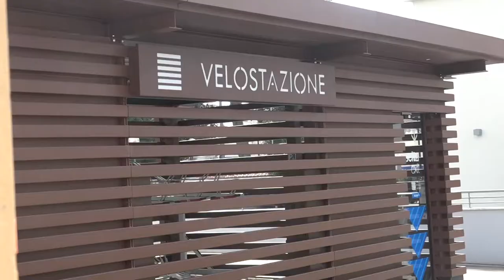Arezzo, inaugurata la velostazione in Piazza della Repubblica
Progettata e realizzata da ATAM su incarico dell’Amministrazione Comunale, con il supporto di FIAB Arezzo, la struttura si inserisce nell’ambito della riqualificazione di Piazza della Repubblica completata. La struttura presenta in totale 44 posti bici disponibili posizionati su due livelli.